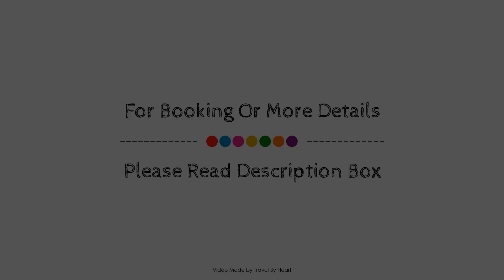Novotel Madrid Campo de las Naciones, Spain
About Property:
The 4-star Novotel Madrid Campo de las Naciones offers comfort and convenience whether you're on business or holiday in Madrid. Both business travelers and tourists can enjoy the hotel's facilities and services. Wheelchair accessible, 24-hour front desk, car park, car hire, restaurant are there for guest's enjoyment. Television LCD/plasma screen, air conditioning, heating, desk, mini bar can be found in selected guestrooms. Enjoy the hotel's recreational facilities, including hot tub, sauna, outdoor pool, massage, solarium, before retiring to your room for a well-deserved rest. Friendly staff, great facilities and close proximity to all that Madrid has to offer are three great reasons you should stay at Novotel Madrid Campo de las Naciones.
Searching For
1. Novotel Madrid Campo de las Naciones
2. Novotel Madrid Campo de las Naciones Virtual Tour
3. Novotel Madrid Campo de las Naciones Rooms
4. Novotel Madrid Campo de las Naciones Amenities
5. Novotel Madrid Campo de las Naciones Videos
6. Novotel Madrid Campo de las Naciones Offers
7. Novotel Madrid Campo de las Naciones Deals
Audio Credit:
Track Title: Blank Slate
Artist: VYEN